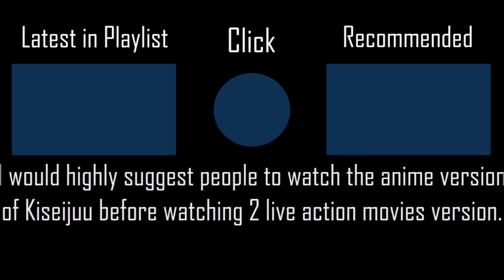Let Me Hear - Loathing in Las Vegas [Easy] +HDNCHRFLPF SS 31PP #70 l Played by iPhong (2022 PLAY)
I can't spin as fast as I used to spin anymore.
▶ Full Title: Let Me Hear - Fear, Loathing in Las Vegas [Easy] +HDNCHRFLPF 100% SS 31PP #70 l Played by iPhong (2022 PLAY)

▶ Skin (fieryrage's skin, not mine)